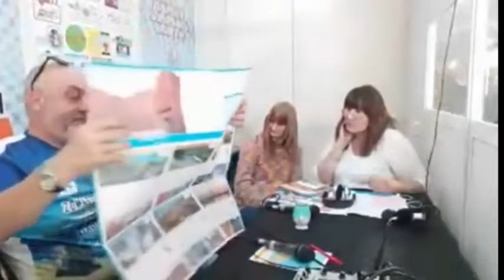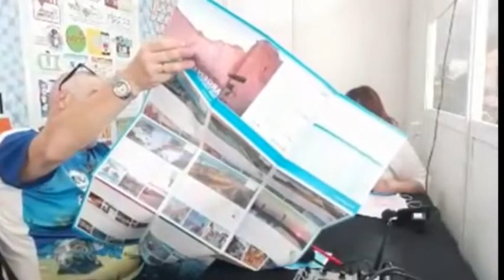NTCE 21-09-2019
NOTICIAS TURISTICAS CON ENFOQUE - PROGRAMA ESPECIAL DESDE LA FERIA DEL LIBRO EN SAN JUSTO - LA MATANZA